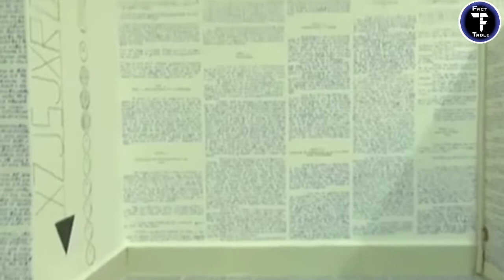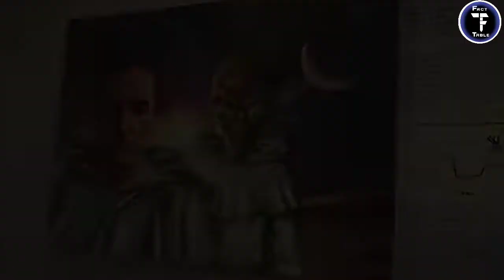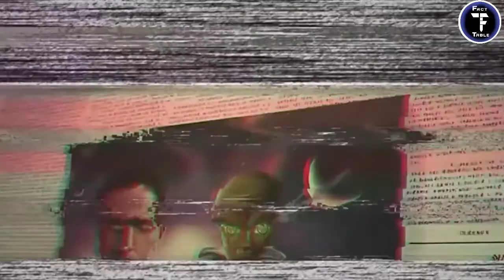Bruno Borges : Mysterious Case Ever [Explained] | Fact Table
Hello guyz we are back with our new video ..

I made this video on request of one of my subscriber😇🙏

Bruno Borges ..A guy with myterious thinking got dissappeared suddenly from home ..

Where He was ??
Alien Abducrion ?? Or
He joint secret society ??

Have these questions ??